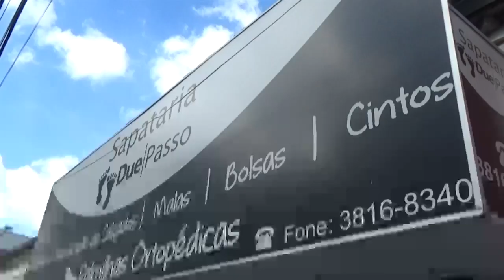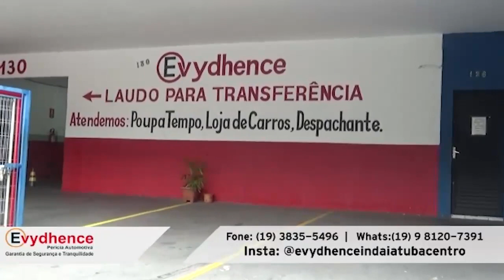PAULO ROBERTO FERRARI - Papo Sol #093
A TV Sol está desde 1996, há 24 anos, no ar e agora em digital/HD, transmite através do canal 48.1 de UHF, aberto e gratuito. O sinal da TV Sol atinge todo o município de Indaiatuba e Elias Fausto, e parcialmente Salto, Monte Mor, Itupeva e Campinas. A emissora é de propriedade da Fundação Educativa e Cultural Sol do Amanhã, entidade sem fins lucrativos e única da cidade autorizada a operar pelo Ministério das Comunicações do Governo Federal.